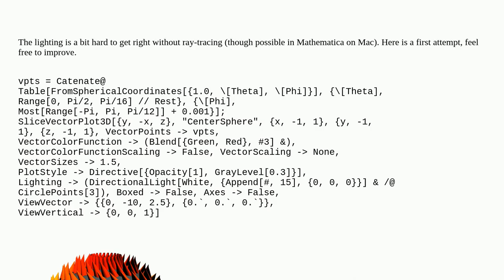Mathematica: 3d Vector Wrap of Half sphere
3d Vector Wrap of Half sphere

A special thanks goes out to the community

  graphics3d plotting vector